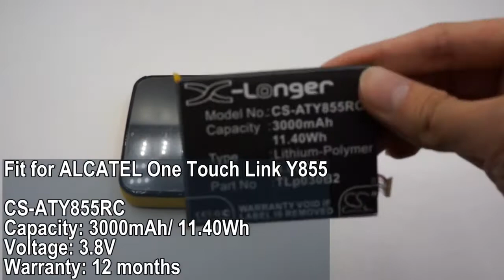ALCATEL One Touch Link Y855